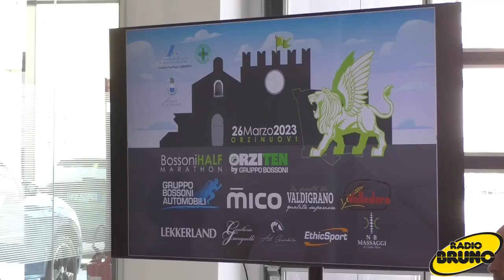Tutto pronto per la 10° edizione della Bossoni Half Marathon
Al via alla decima edizione della Bossoni Half Marathon, domenica 26 marzo la piazza di Orzinuovi sarà il teatro principale della decima edizione.

Un percorso molto particolare che si sviluppa su due anelli ben distinti che tengono al centro della scena Orzinuovi e la sua piazza